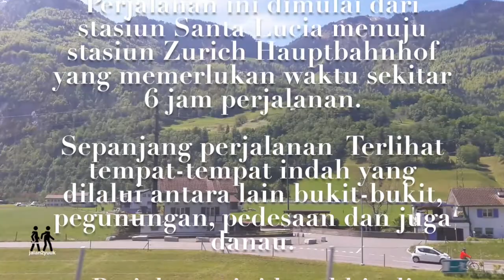Pemandangan Indah dari Stasiun Kereta Kota Venesia ke Stasiun Kereta Kota Zurich - Wisata Eropa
Pemandangan Indah Sepanjang Perjalanan dari Stasiun Kereta Kota Venesia ke Stasiun Kereta Kota Zurich - Wisata Eropa

Jalan2yuuk   ...

Tayangan video kali ini mengenai pejalanan menggunakan kereta dari Stasiun Kereta Santa Lucia (Kota Venesia - Italia)) menuju Stasiun Kereta Zurich Hauptbahnhof (kota Zurich - Swiss).

Perjalanan ini dimulai dari stasiun Santa Lucia menuju stasiun Zurich Hauptbahnhof yang memerlukan waktu sekitar 6 jam perjalanan dari kota Venesia ke Kota Zurich.

Sepanjang perjalanan  Terlihat tempat-tempat indah yang dilalui antara lain bukit-bukit, pegunungan, pedesaan dan juga danau.

Perjalanan ini berakhir di Stasiun Zurich Hauptbahnfof di sore hari di Kota Zurich.

Itulah tadi pengalaan perjalanan kami dari kota Venesia ke kota Zurich dalam episode Wsata Eropa